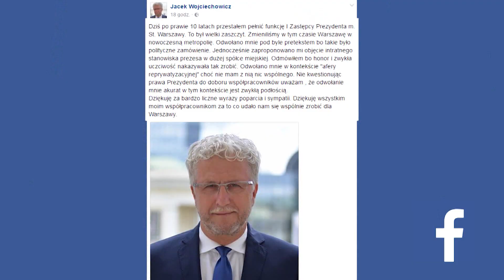Telewizja Republika - OBRONA WARSZAWY 2016 -09 - 09